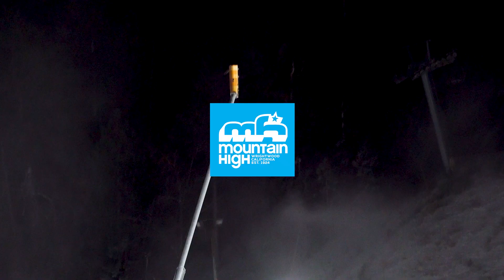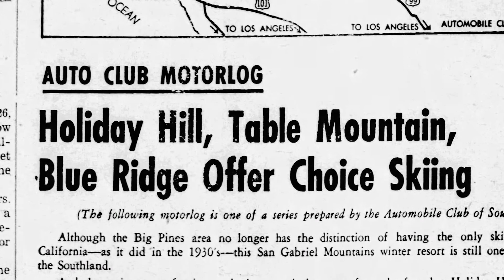Mountain High - I AM a Snowmaker 2022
Mountain High, Calif. is one of the 2022 contestants in HKD's I Am a Snowmaker Challenge.